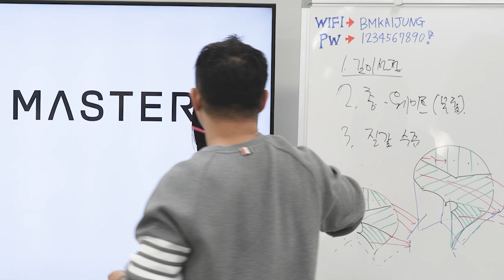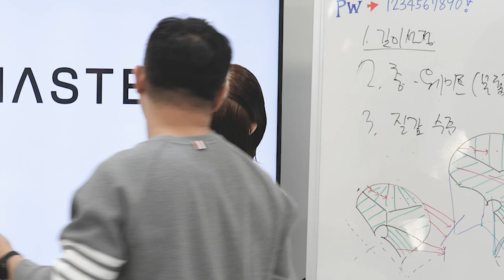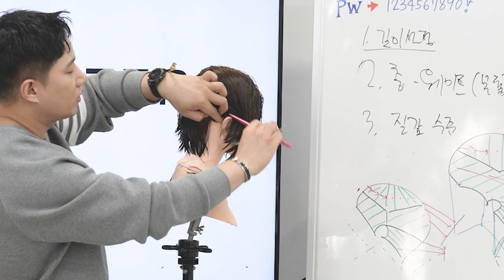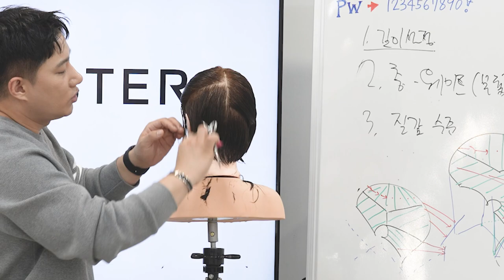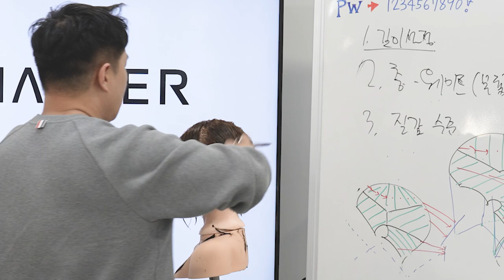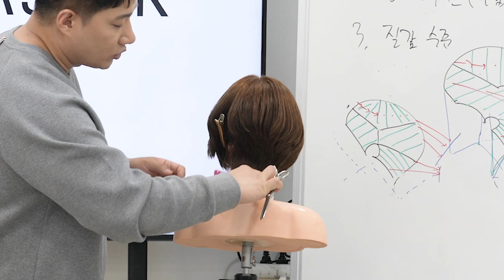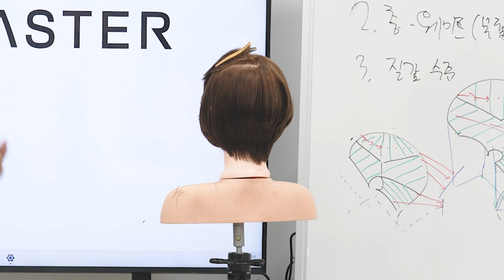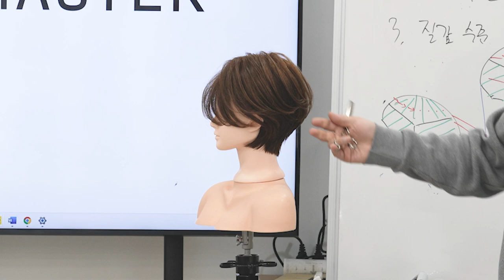여자 숏컷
살롱에서 활용하기 좋은 여자숏컷 숏컷 짧은머리 스타일입니다.

감사합니다.